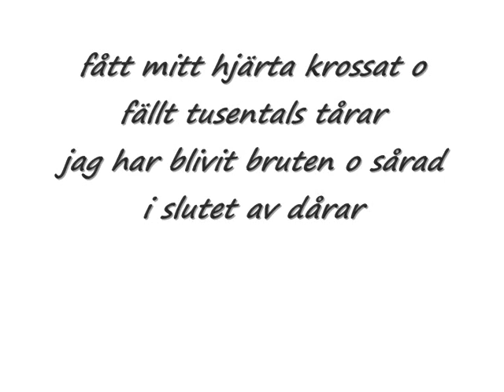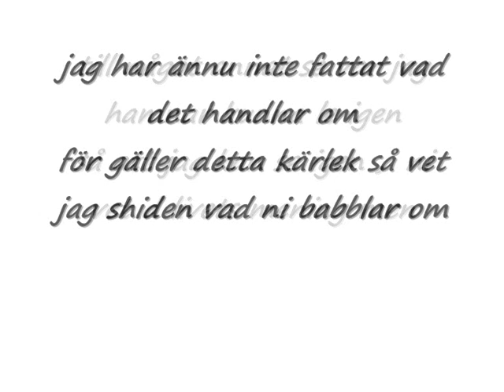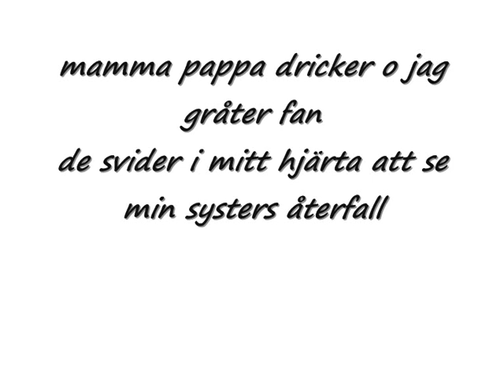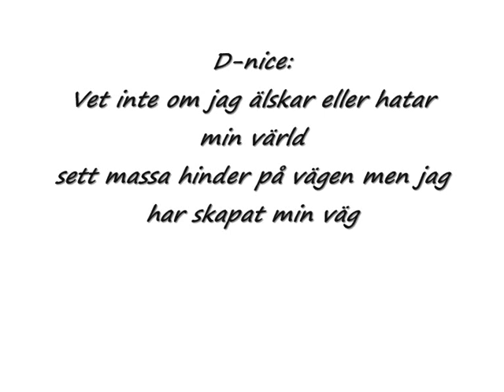Pinter ft. D-nice - Splittrad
Du kan ladda ner låten här!
känsloladdat track som bara måste höras!